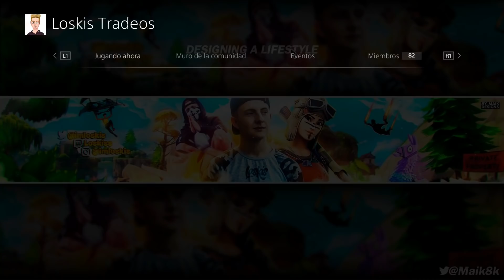SUSCRIPTOR SCAMMER *SE CABREA*!! SCAMEANDO SCAMMERS - Fortnite Salvar el mundo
BREVE EXPLICACIÓN!

En este vídeo podemos ver como un suscriptor me scamea y se cabrea. Le consigo quitar todas las armas.

► ¡Sígueme!